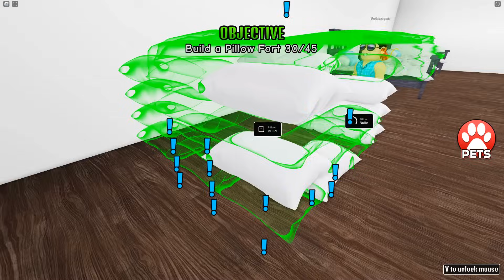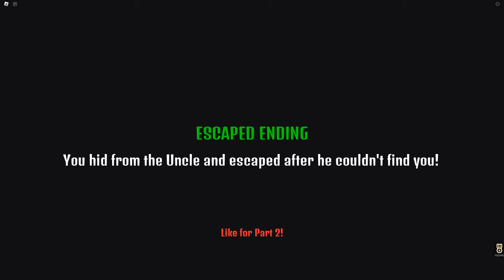ОСТАЛИСЬ НА НОЧЕВКУ У ДРУГА! БЕЗУМНЫЙ ДЯДЯ В ROBLOX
Играем в Roblox (Роблокс) - Нас позвали на ночевку в страшный дом! Опасный дядя охотится на нас (The sleepover expirience) ?